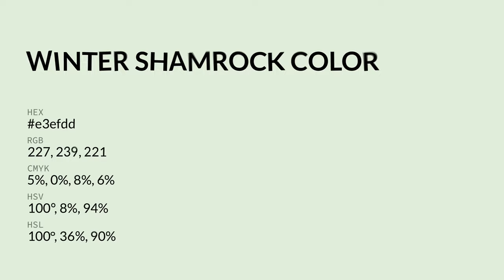Winter Shamrock color e3efdd hex color - Grey color - Warm color e3efdd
What color is Winter Shamrock ? e3efdd hex color - Grey color - Warm color e3efdd

Hex e3efdd Color Code is also known as Winter Shamrock color.

Hex e3efdd Color code in RGB color code model is created after adding 89.02% red color, 93.73% green color and 86.67% blue color.
Hex e3efdd Color code in CMYK color (process color) code model is generated after subtraction of 5% cyan, 0% magenta, 7% yellow and 6% black.